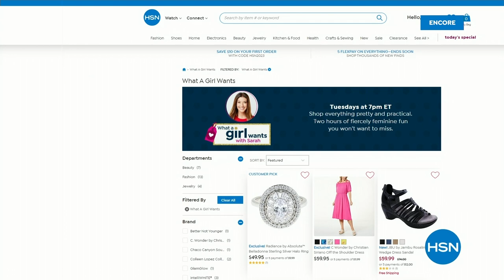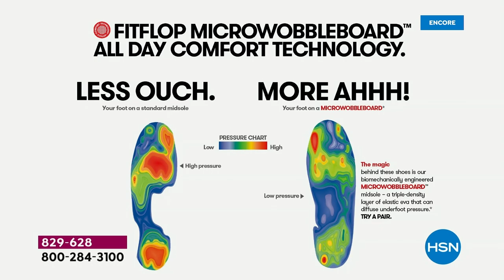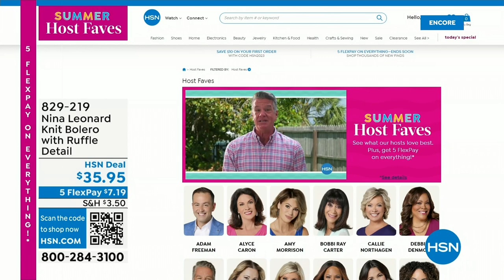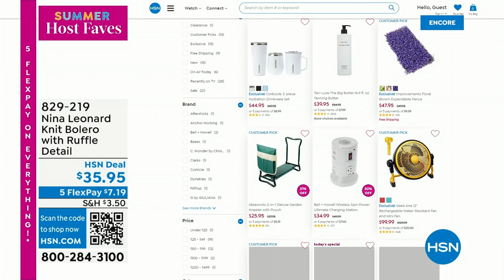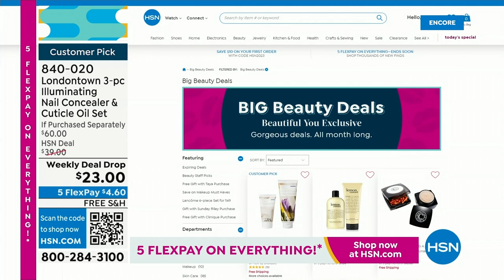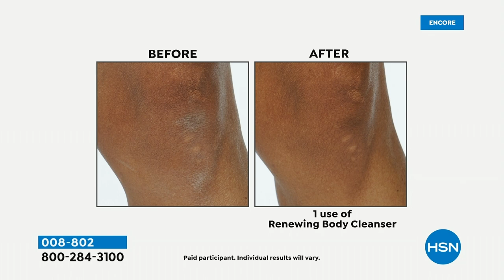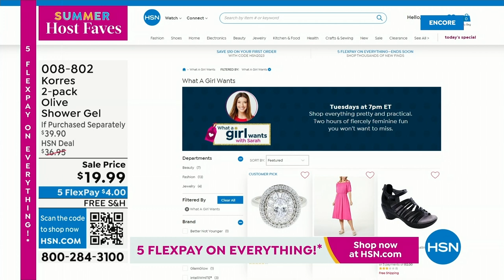HSN | Summer Host Faves with Sarah 06.02.2023 - 04 AM